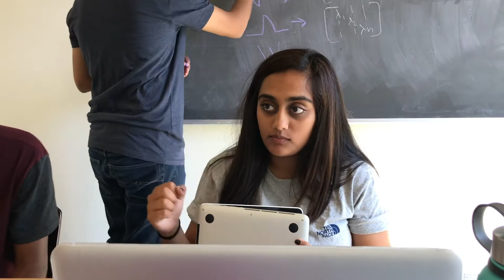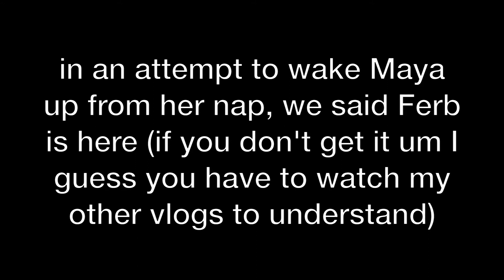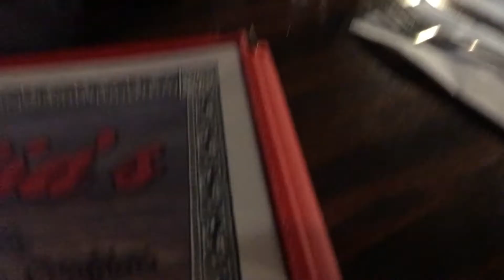Vlog 18: Hot Sauce, Volleyball Game, More Headstands, Outro-ish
Hope no one minds that I don't have an intro and an outro
(Avi once asked me if I know what cinematography is as if I'm not a master vlogger so that just shows what he thinks of me and my lack of intro and outro)

(Idk bro the description said to put all this stuff I hope it's correct lol)